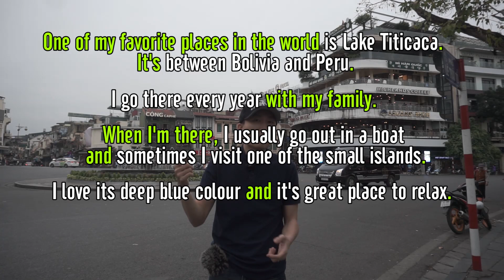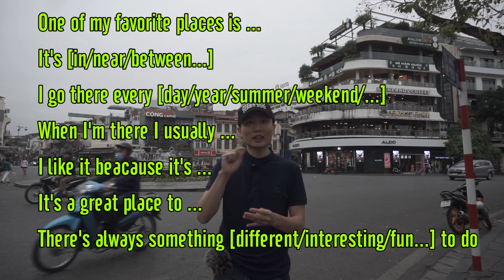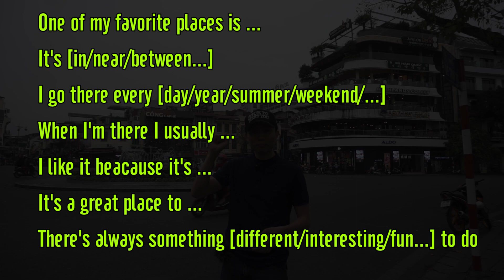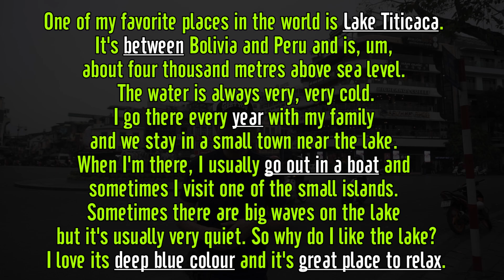Gấp Đôi Khả Năng Nói Tiếng Anh Trong Câu Đầy Đủ